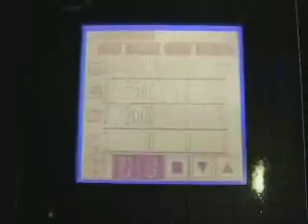floor decking roll forming machine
SANXING GROUP
SKYPE: wjr200139